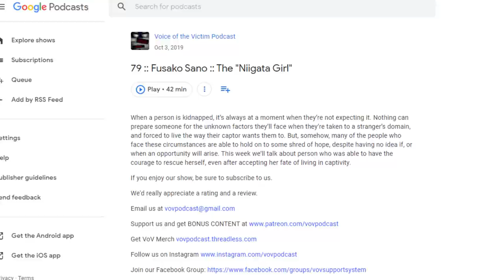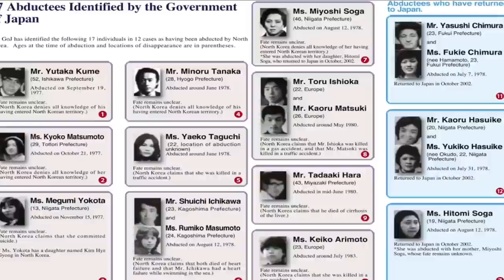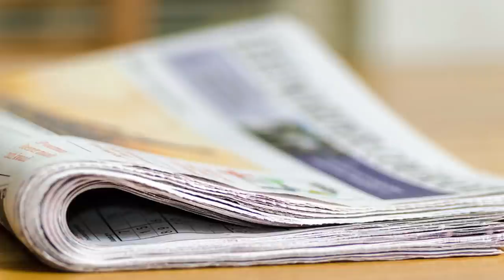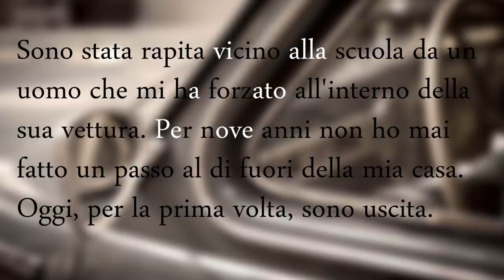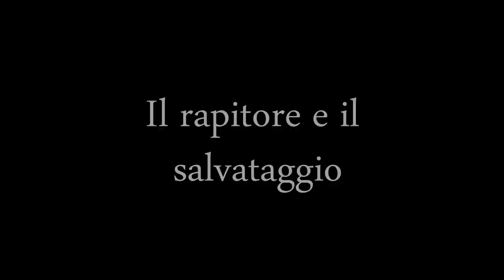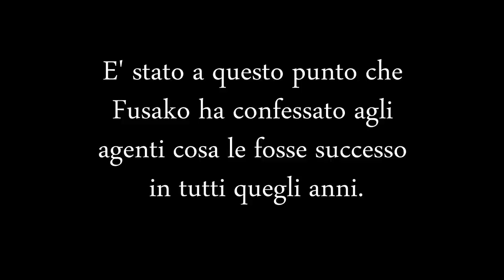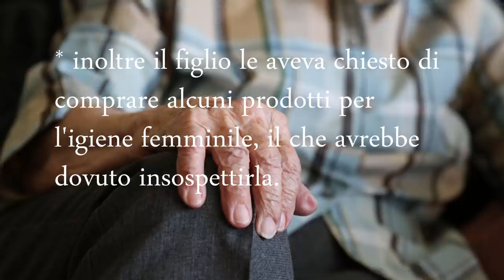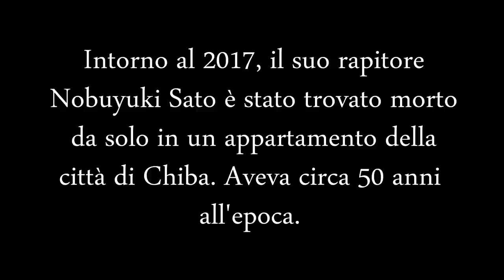LA SCOMPARSA DI FUSAKO SANO, RITROVATA 9 ANNI DOPO!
Questo caso è avvenuto nella prefettura di Nigata nel 1990. Fusako, nove anni, stava tornando a casa da scuola, quando è improvvisamente scomparsa.
Inizialmente, la polizia ha sospettato fosse opera degli agenti operativi coreani; tuttavia, dieci anni dopo, si scoprirà che a rapirla era stato qualcun altro.

Sono Sebastiano Serafini, pubblico nuovi video ogni Lunedì e Giovedì.

00:00 Sigla e intro
00:52 Fusako Sano: chi era e rapimento
05:25 Le indagini
09:07 Il ritorno di Fusako
13:38 Gli anni di prigionia
21:13 Il rapitore e il salvataggio
32:11 La nuova vita di Fusako
36:37 Conclusioni